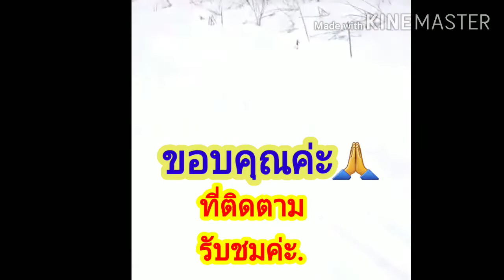คนไทยคัดเล่นสกี.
มาเล่นสกีกันค่ะ.
ยายสน ชีวิตในฟินแลนด์.